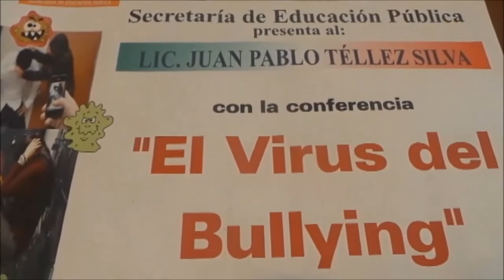Próximamente conferencia " El Virus del Bullying"